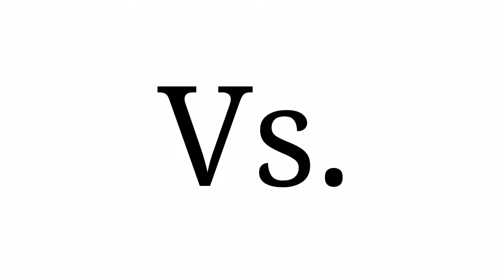Hot Wheels Versus (4-Lane Elimination): Salt Shaker vs Formula Solar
We got some thin Wheeled Cars today and they're racing on an Elimination Raceway Track...